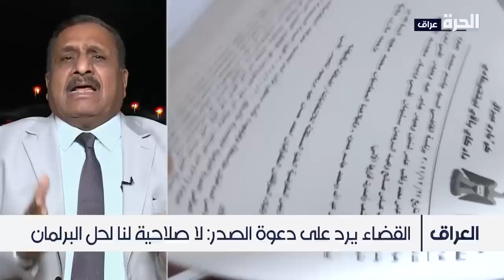مقتدى الصدر يدعو لتظاهرية "مليونية" نحو ساحة التحرير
مقابلة مع عميد كلية العلوم السياسية في الجامعة المستنصرية الدكتور خالد عبد الإله والخبير القانوني فيصل ريكان والكاتب والباحث السياسي كفاح محمود